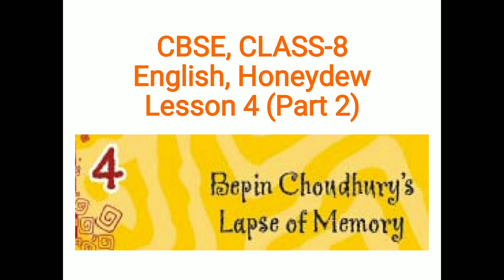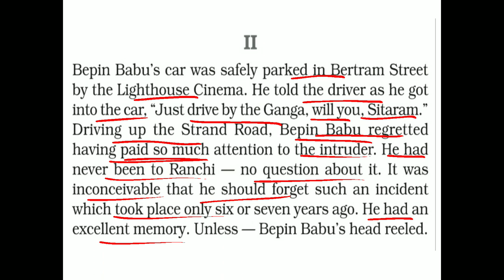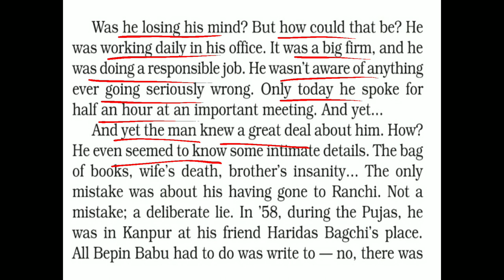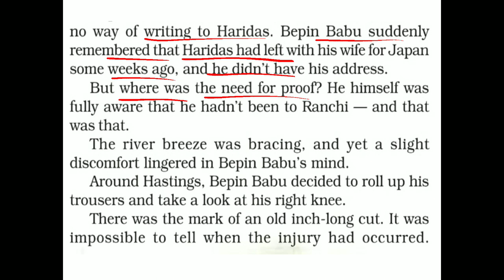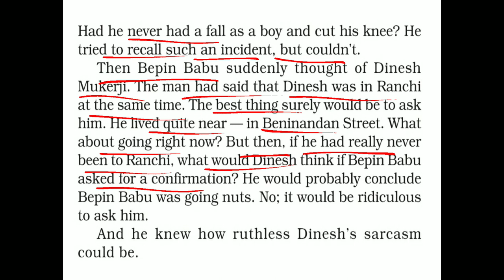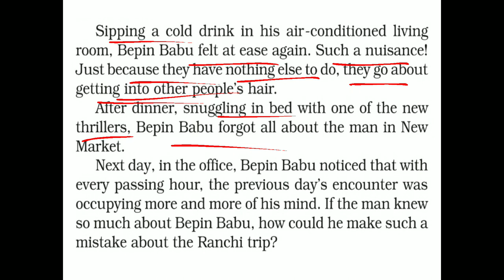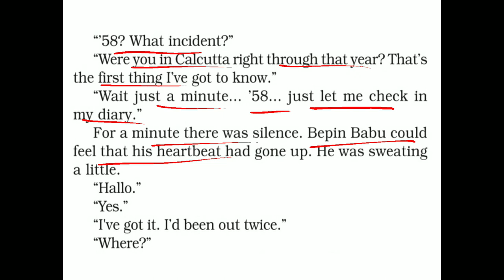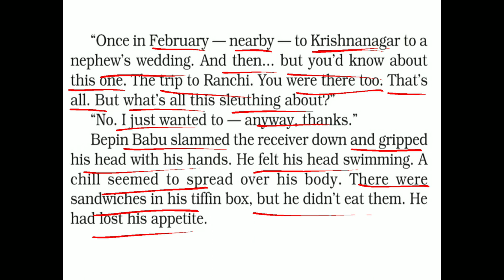CBSE, CLASS-8, ENGLISH, HONEYDEW, LESSON 4 (PART 2), BEPIN CHOUDHURY'S LAPSE OF MEMORY, IN MALAYALAM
cbse, class 8, English, honeydew, lesson 4, Bepin Choudhury's lapse of memory, Explained in Malayalam, by jibi's classes, @Jibisclasses